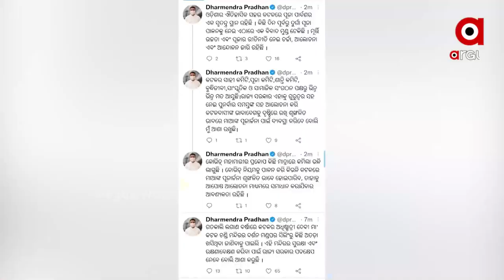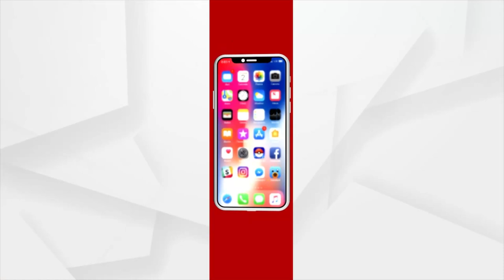ସ୍ବାଭିମାନ ବନାମ ଅହଂକାର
କଟକବାସୀଙ୍କ ସ୍ବାଭିମାନ ବନାମ ଅଫିସରଙ୍କ ଅହଂକାର । ମା' ଙ୍କ ମୂର୍ତ୍ତି ଉଚ୍ଚତା ବୃଦ୍ଧି ନକରାଇବା ନେଇ ସରକାରଙ୍କ ନିଷ୍ପତ୍ତି ବିରୋଧରେ ପ୍ରତିକ୍ରିୟା ବଢିବାରେ ଲାଗିଛି । ଏନେଇ ହାଇକୋର୍ଟରେ ଜନସ୍ବାର୍ଥ ମାମଲା ଦାୟର କରିଛି ବାଲୁ ବଜାର ପୂଜା ମଣ୍ଡପ ।